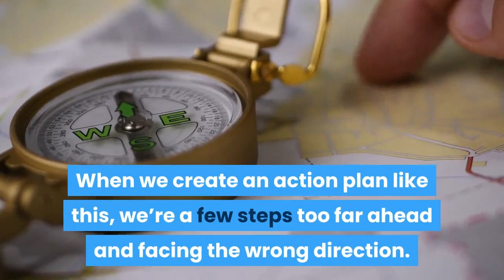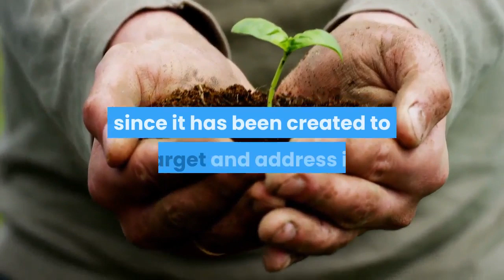Why Do We Crave Sugary Food?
When we decide to target our sugar dependency, we attack the sugar itself, we clear the pantry, empty the house of all products and declare sugar the enemy. And this is fine... except it doesn’t work. When we create an action plan like this, we’re a few steps too far ahead and facing the wrong direction. We don’t address what’s really happening.

The key: target the true problem, not the side-effect of the problem. And sugar cravings are the side-effect, they’re the symptom of the real problem, and treating symptoms never makes the problem resolve. The only way to create true, long- standing change is to address the root cause. otherwise you’re just wasting your time and prepping yourself for another future sugar-binge.

What is the root cause? Leptin resistance. One way to target leptin resistance is with a product called leptitox, a blend of 22 all natural ingredients which work with your body to reverse leptin resistance and it’s effects. When leptin resistance occurs in our body we have a malfunctioning system. This malfunction will produce troublesome symptoms. Not only does leptin resistance increase hunger but it creates cravings! That’s a recipe for disaster! Not only will you be hungry but you’ll be hankering after the worst foods imaginable...

We may have blamed everything else under the sun for our inability to stop reaching for the next cookie... everything but leptin resistance. If you want to see real movement and change you’ll need to target leptin resistance and do something to “fix” it.

Leptitox is just the way to address the growing problem of leptin resistance, since it has been created to target and address it. Leptitox is a blend of 22 carefully selected herbs, amino acids and vitamins with the ability to help your body address the real cause of leptin resistance. It will change everything you thought you knew about weight loss.